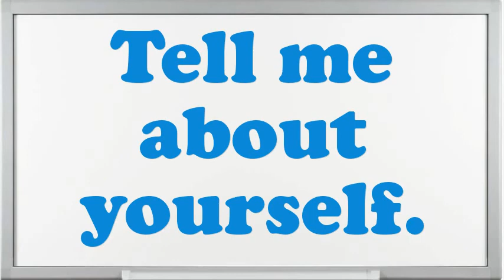Special Education Instructional Aide interview questions